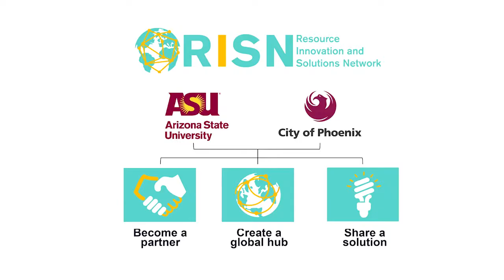Resource Innovation Solutions Network | City Update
Arizona State University, named the most innovative school in the nation by U.S. News and World Report for four straight years, in collaboration with the city of Phoenix — named the top performing city overall by Governing and Living Cities — are calling for innovators and entrepreneurs to participate in the RISN Incubator, a diverse solutions business development and accelerator program. The application period is open now.
The RISN Incubator is a program within the Resource Innovation and Solutions Network (RISN) and supports new-to-market ventures that focus on improvements in processing or utilization of waste as a raw material for new products or energy. Selected enterprises receive unique access to resources and support from ASU and Phoenix to develop their solutions that contribute to the regional and national development of a vibrant circular economy.
The RISN Incubator provides access to technical experts — including university faculty — for their advancement, workshops and training, business plan and growth strategy development, access to materials called feedstocks from Phoenix’s waste transfer station and a process for continuous evaluation and prequalification for funding opportunities with introductions to funders.
“By cultivating public-private partnerships to turn trash into new products, the Phoenix Public Works Department continues to work to increase our waste diversion rate and create economic impact in our city,” said Ginger Spencer, Phoenix Public Works director. “As inspiring as it is to see the new businesses take hold, it is even more inspiring to work with them to help us meet our waste diversion goals for 2020 and beyond.”
Startup concepts eligible for the incubator include, but are not limited to, conversion of solid waste into new material or energy; services that divert, reuse or recycle; and software applications and design services that focus on sustainability. The priority waste feedstocks that the successful ventures will have access to include plastics, batteries, carpeting and carpet foam, broken furniture, mattresses, textiles, food waste, compost and plastic film.
For more information about the RISN Incubator including the application questions, visit RISNincubator.asu.edu.